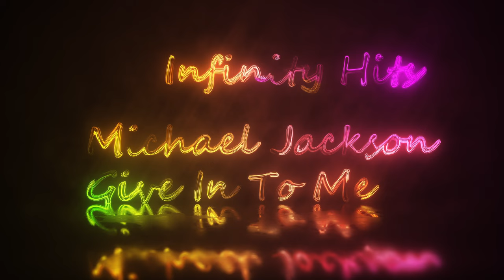Michael Jackson - Give In To Me - 4K (UHD) 3840x2160 - Infinity Hits Video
Who liked the video, please share!